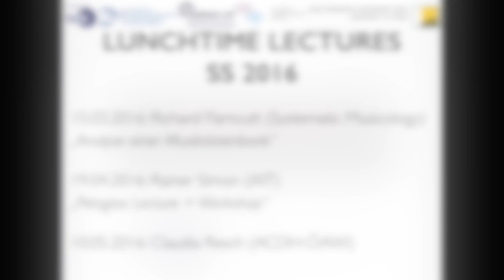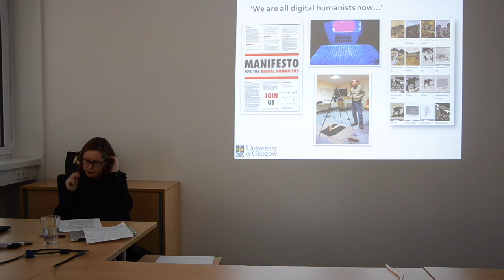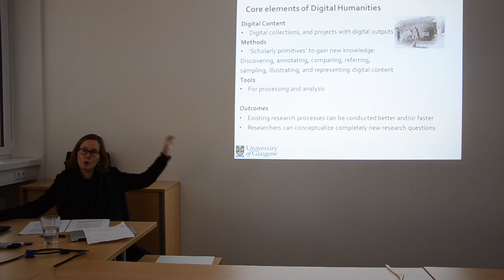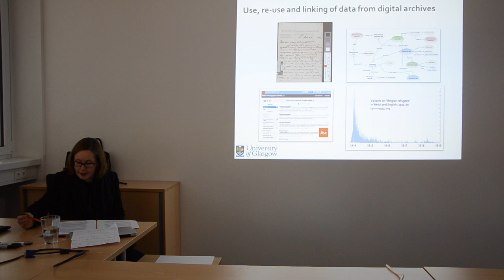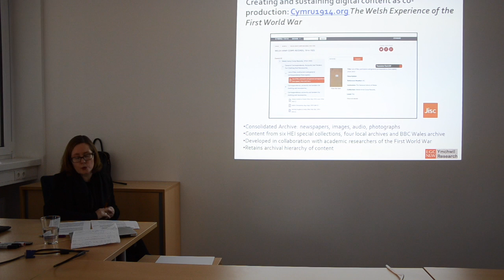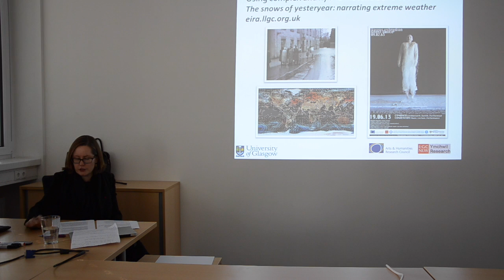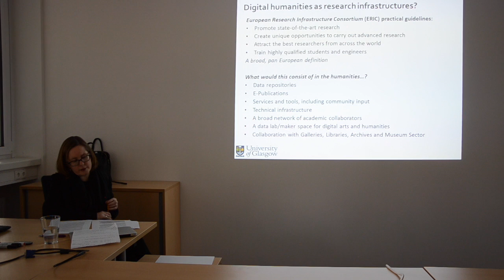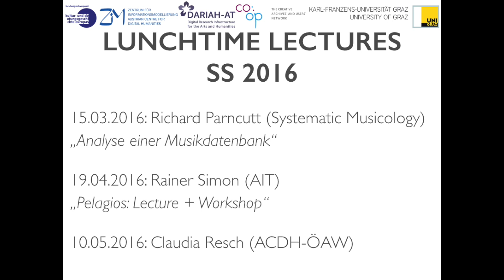Lunchtime Lecture: Lorna Hughes - From ‚Digital Humanities‘ to ‚Research Infrastructures‘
Lorna Hughes (Professor of Digital Humanities, University of Glasgow) discusses her take on the contemporary and future state of Digital Humanities.